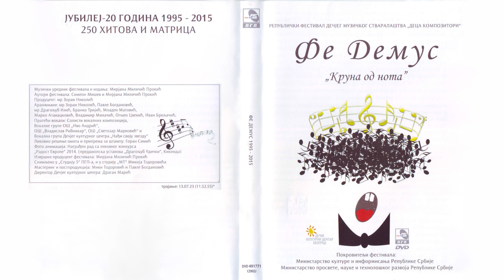Selena Stanković - Je li to ljubav? | [Official Music Audio]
Muzika: Selena Stanković
Aranžman: Zoran Nikolić